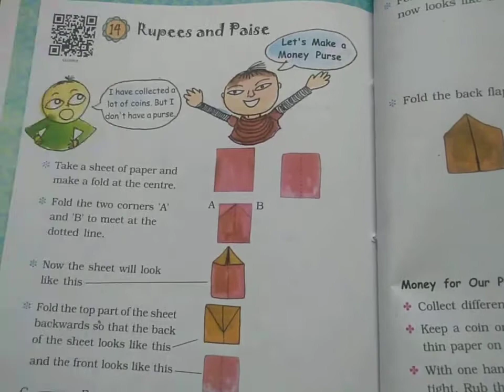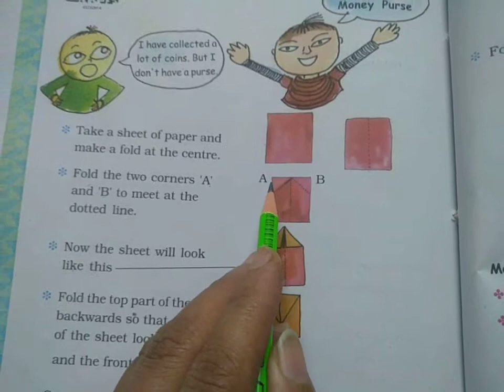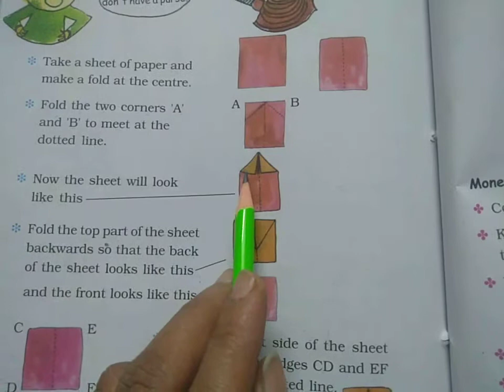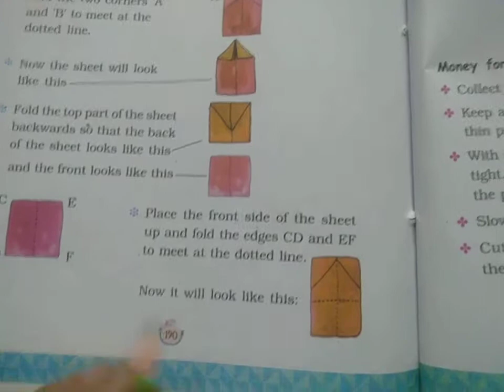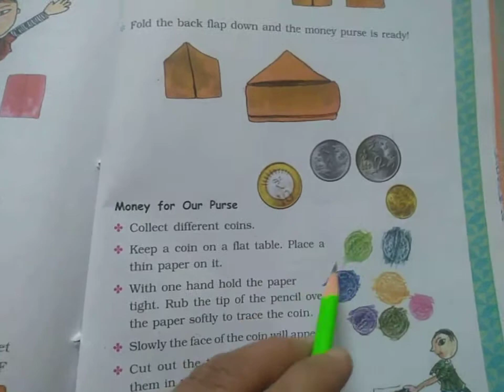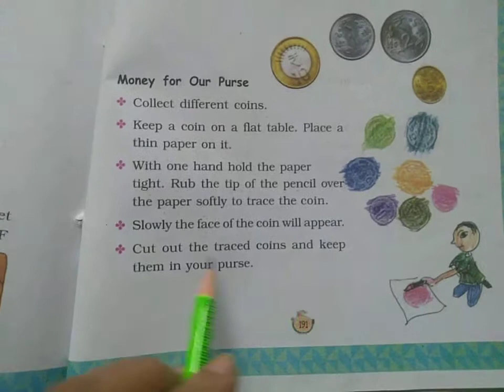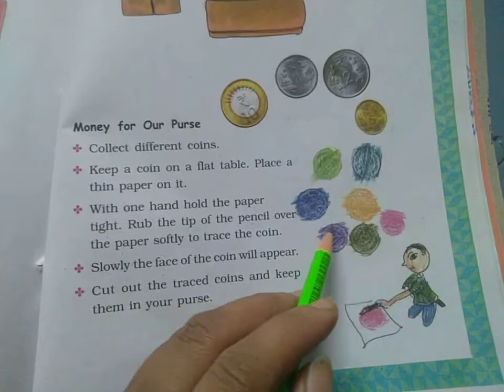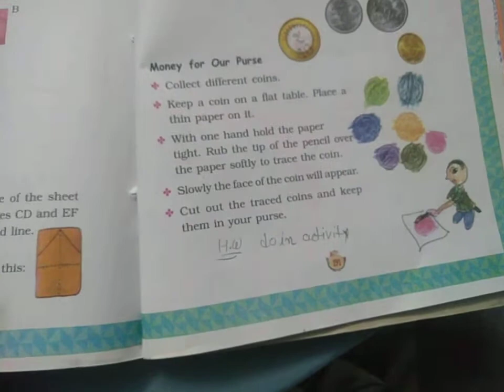std 3 maths ch 14 explain